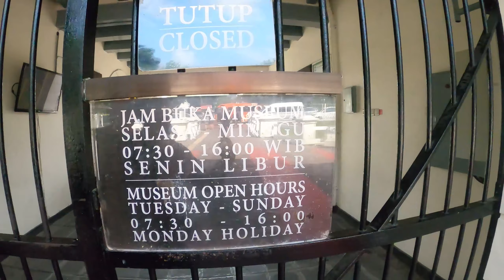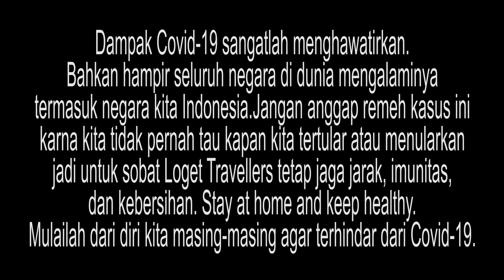Malioboro Sehari Sebelum COVID-19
Helloget...

Semoga badai Covid 19 segera berlalu. Mengikuti anjuran pemerintah untuk Stay at Home demi memutus persebaran Covid 19. Loget Travellers kali ini akan menunjukkan sisi Malioboro sebelum adanya dampak Covid 19. Tidak perlu khawatir untuk menikmati video dari Loget Travellers karena video-video yang disajikan merupakan video yang diambil sebelum adanya Covid 19 di Indonesia. Tetap semangat untuk dirumah aja.

Follow Loget Travellers.
Loget